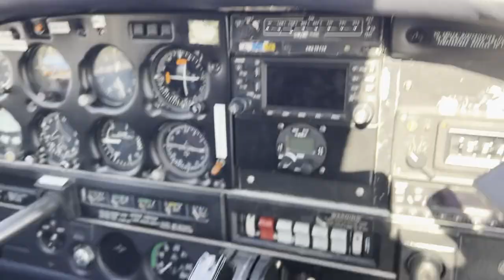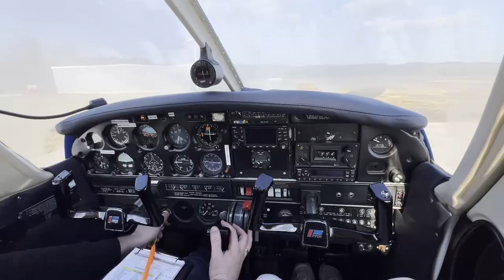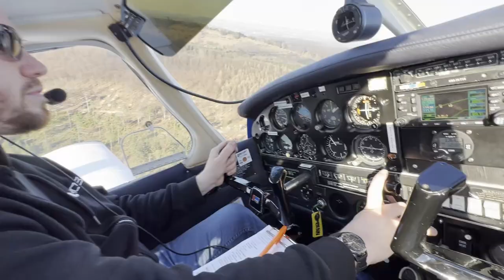Wir testen eine neue DJI DROHNE - VLOG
Wir nehmen euch mit nach Süddeutschland zu einer neuen Spezialdrohne. Was das System alles so kann und ob wir lebendig ankommen seht ihr im Video :)

🚁 Empfehlung zur Drohnen-Haftpflichtversicherung:
Für gewerbliche Drohnen Haftpflichtversicherungen haben wir sehr gute Erfahrungen mit helden.de* gemacht! Über folgenden Link bekommt ihr dauerhaft einen Gratismonat im Jahr geschenkt: